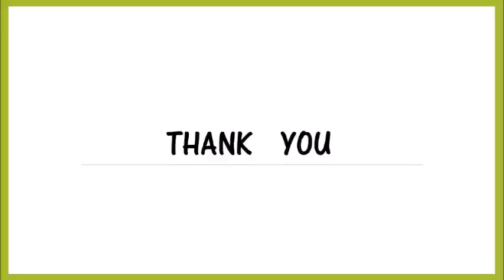Spark the Dark | SHORT FILM | I AM THE CHANGE 2016